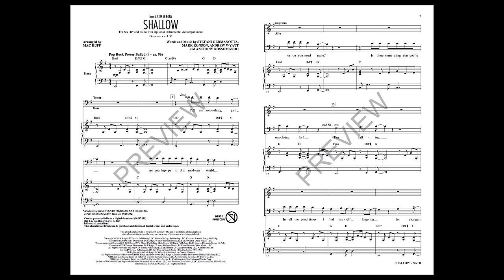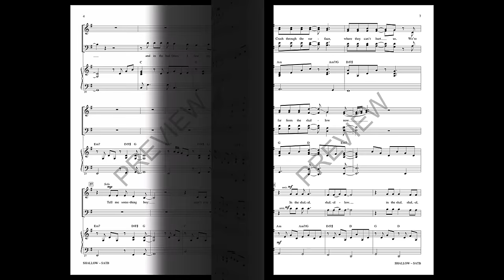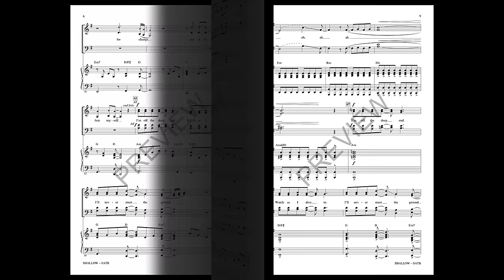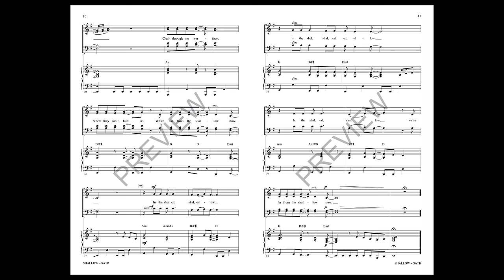Shallow (from A Star Is Born) (SATB Choir) - Arranged by Mac Huff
A pivotal moment in the 2018 remake of “A Star Is Born”, “Shallow” marks the moment at which Lady Gaga's Ally is thrust into the spotlight and the title of the film is fulfilled. Marked by a beautiful and conversational opening passage with opportunities for soloists, the back half of the arrangement stays true to the original melody with effective harmonies, country rock phrasing and a musical assuredness that juxtaposes phenomenally with the hardship and all-or-nothing rhetoric that the text presents.